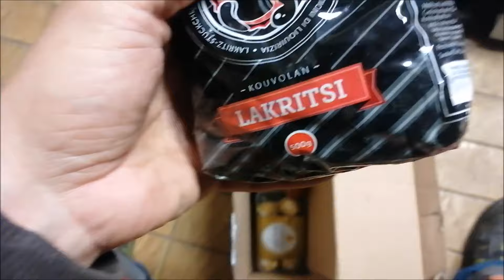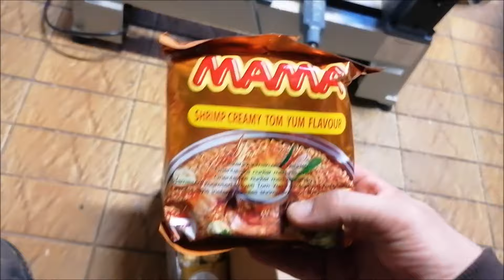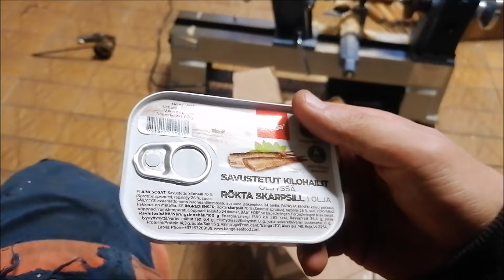Tein kynänsorvauskaran ja avasin yllätyspaketin